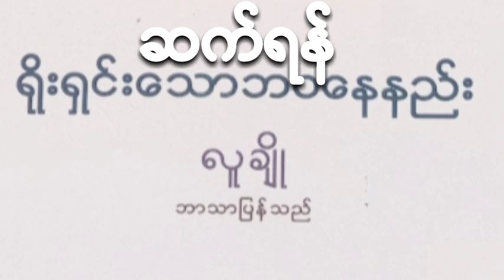လူချို - ရိုးရှင်းသောဘဝနေနည်း (အပိုင်း ၂)